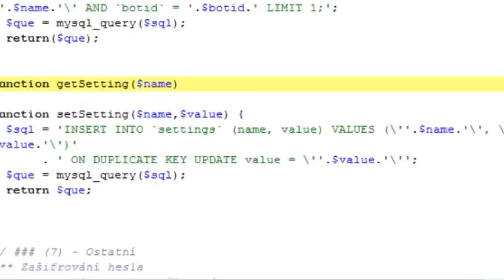Real Gaming - Deník Larpera - Za krále a proti králi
První z řady krátkých pohledů na naši larpovou scénu...

Sledujte další videa týmu Kybernauts! Podívejte se na náš kanál, nebo navštivte web